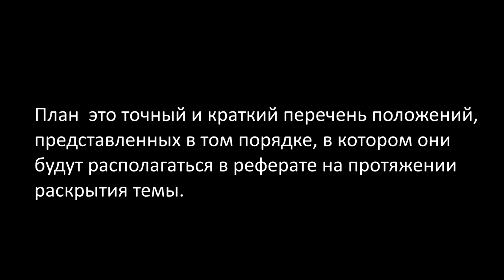GS 501 M04 W6 L04 Составление предварительного плана и тезисов